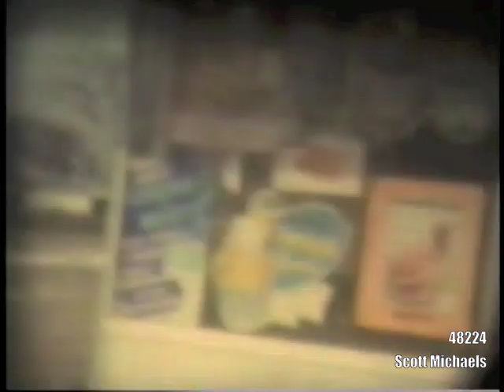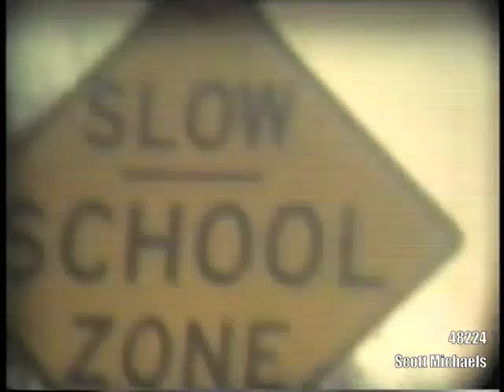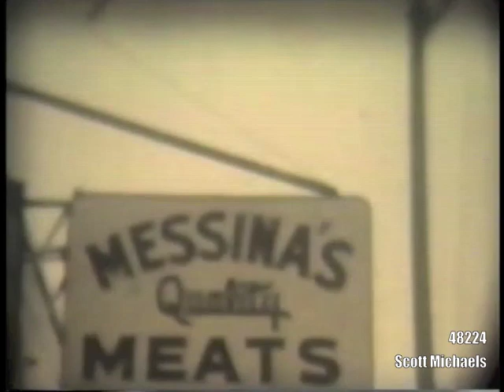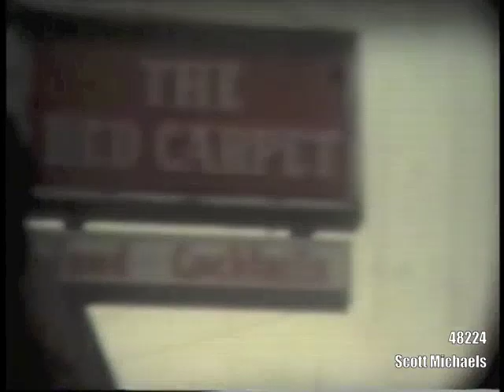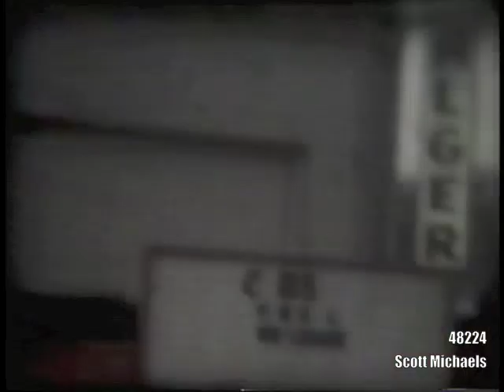Detroit, Michigan 48224 - Harper Ave and E. Warren circa 1974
East Side of Detroit in the 70's Harper Avenue Warren Avenue

The first part is from the documentary Blueprint of Detroit - it shows the strip of Harper Ave. near Cadieux featuring The Vogue Theater (it was showing The Silencers).